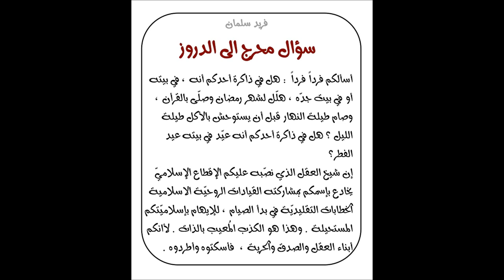فريد سلمان : سؤال محرج الى الدروز